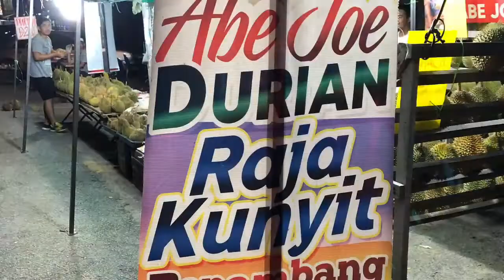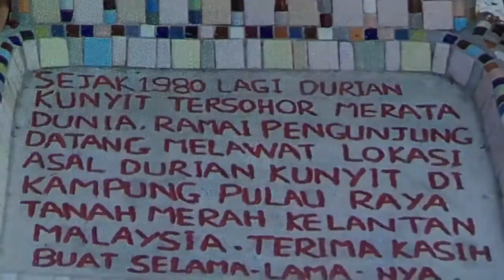Durian Raja Kunyit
Durian Musang king Original Name RajaKunyit